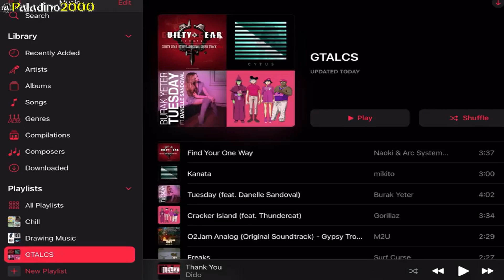AS DIFERENÇAS DO GTA LIBERTY CITY STORIES (original / Mobile)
O GTA Liberty City Stories é sem dúvida nenhuma um dos melhores jogos do PSP, tanto que os números de vendas no portátil da Sony não mentem, não é verdade?
Sendo assim o game recebeu uma versão para o Playstation 2 que não foi muito bem recebida, porém ao completar 10 anos a Rockstar Games decidiu remasterizar o jogo e trouxe uma versão mobile para Android e IOS.
Sendo assim um vídeo comparativo completo entre as versões é necessário e dessa vez é comparando a versão original do GTA LCS com a versão mobile que chegou em 2015!

Veja também:
- A PIOR VERSÃO DO LIBERTY CITY STORIES (Playstation 2)

Comparativo GTA Liberty City Stories Playstation 2 e Celular
Comparativo GTA Liberty City Stories PSP PS2 Mobile
GTA Liberty City Stories War Drum Studios
GTA Liberty City Stories Mobile vs PC vs PS2 vs Xbox
Mobile version of GTA Liberty City Stories
Differences of GTA Liberty City Stories Android

♦ PSN: Paladino2000